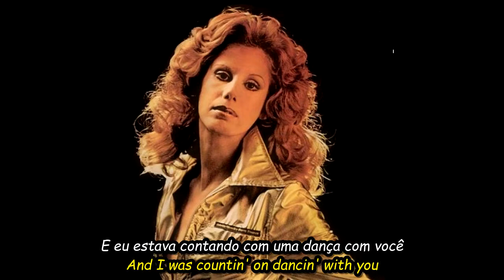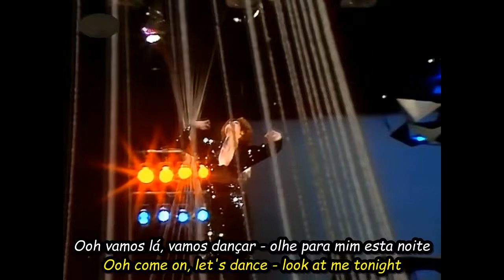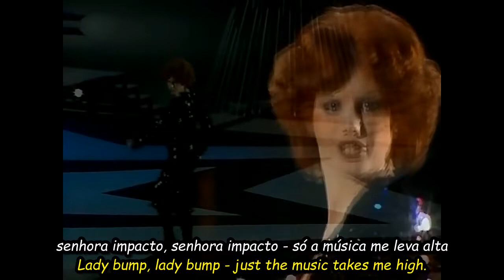Penny Mclean - Lady Bump.HD.(Portugues-English Sub)